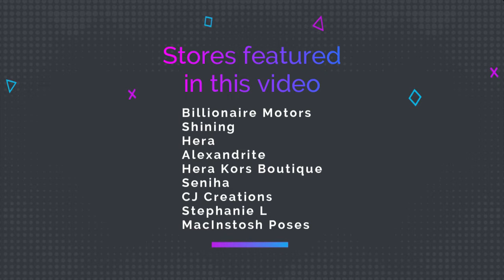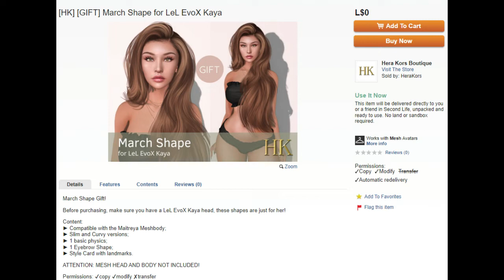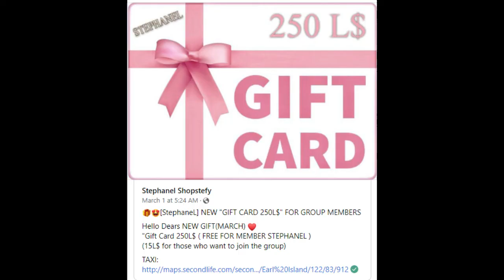Freebie Friday - March Part 1 (Offer Ended)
Freebie Friday - March Part 1
March Freebies Part I
Billionaire Motors
No Group Needed
Shining
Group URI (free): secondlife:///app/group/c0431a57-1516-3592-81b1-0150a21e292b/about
No Group Needed
Free Gifts (2)
Alexandrite
Group URI (free): secondlife:///app/group/8a0f3fa2-ac48-acb9-d6e1-d38525d9aad5/about
Hera Kors
Free Shape on Marketplace
Home&Garden Dreams
Group URI (free): secondlife:///app/group/2d9bf0bb-3c7f-c993-fe22-a69aa9dbb165/about
Seniha
Group URI (free): secondlife:///app/group/da786e2a-7f17-9ca4-829c-eecf3b163408/about
McIntosh
Group URI (free): secondlife:///app/group/1896340d-965b-7445-de92-1ffdfc8788d2/about